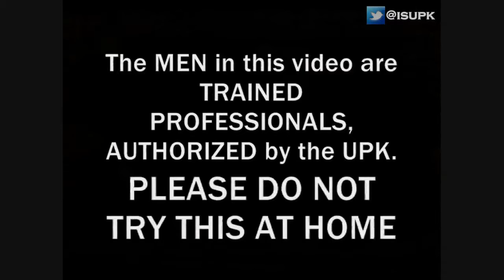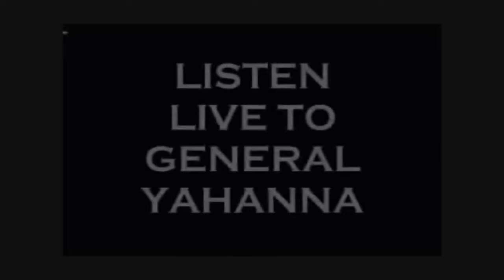"THE RETURN of JESUS CHRIST is NEAR" CHANGE YOUR LIFE - 1WEST ISUPK INDIANAPOLIS